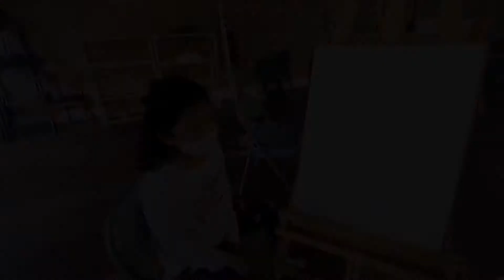Thank you so much for returning to J2C Art Studio!(배윤지)💝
어느새 이만큼 자라서
언니 오빠들이 하는
스킬업 클래스를
맛보게 하시네요!

윤지야! 너무 반가워!🤗
화이팅!